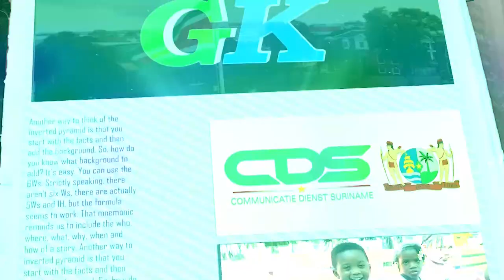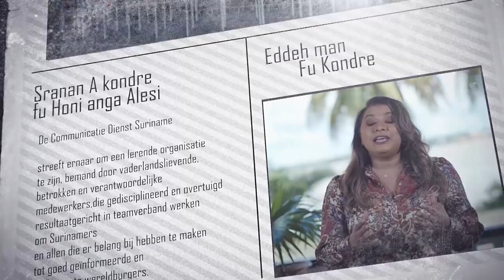𝔾ℝ𝔸ℕ𝕃𝔸ℕ𝕋𝕀 𝕂𝕆ℝ𝔸ℕ𝕋𝕀 (SRANAN), DD 5 DECEMBER 2023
De onderwerpen in deze aflevering zijn:
- Diversificatie economie cruciaal in verminderen uitstoot
- President Santokhi breekt lans voor G77-groep
- Boeren van Wanica wisselen kennis uit over cassaveteelt